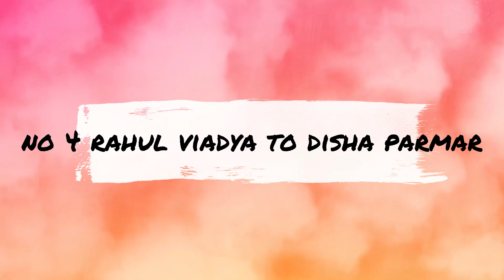12 Most Expensive Karwa Chauth Gifts Of Indian Tv Actress 2023 - Ankita Lokhande, Vicky Jain, Rubina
12 Most Expensive Karwa Chauth Gifts Of Indian Tv Actress 2023 - Ankita Lokhande, Vicky Jain, Rubina